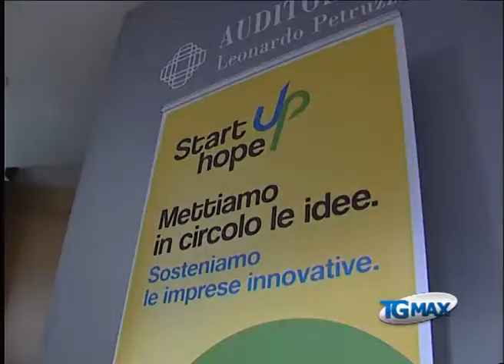Impresa, nuove opportunità con "Start up"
Lanciano, servizio Tgmax 18 febbraio 2013. Impresa: la Fira presenta il bando "Start up Start hope" per idee e progetti innovativi, a disposizione 9 milioni di euro.